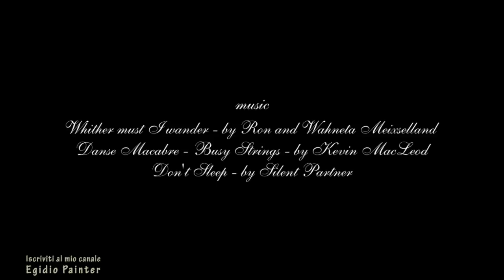Descent: Viaggi nelle Tenebre seconda edizione - Mutacarne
Descent: Viaggi nelle Tenebre seconda edizione
Miniature dipinte a mano con estrema cura dei particolari.
In questo video vedrai i 4 mutacarne del set base nella versione "Mostro evoluto" (riconoscibile dal tono rosso) e "Servitori".

"Don't sleep" by Silent Partner